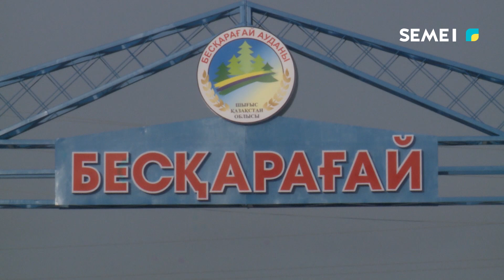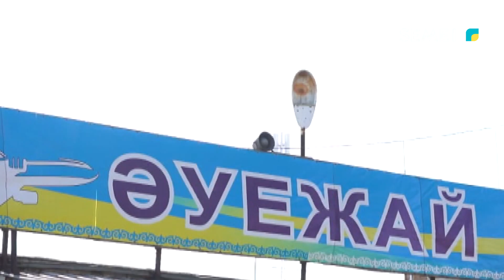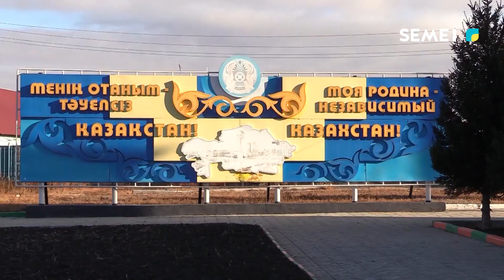"Арнайы репортаж" бағдарламасы (02.03.2023)